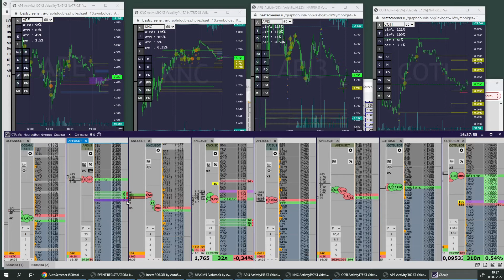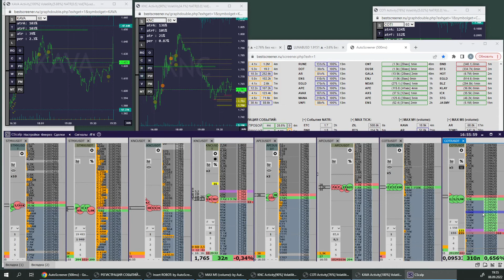Просто сделки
Дневник, реального бота подтверждающий, процентную вероятность сигналов, используемых в данном боте